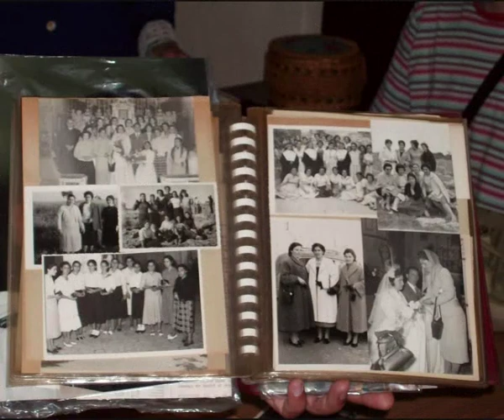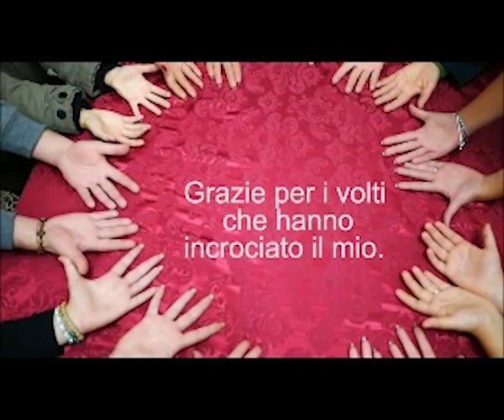Video nr. 2 - 150AC diocesi di Nardò-Gallipoli Testimonianza di Ines Mastroleo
Video nr. 2 - storia 150° AC -TESTIMONIANZA di Ines Mastroleo  - Diocesi di Nardò-Gallipoli - Incontro-festa regionale Ac - 10 giugno 2018 Taranto.